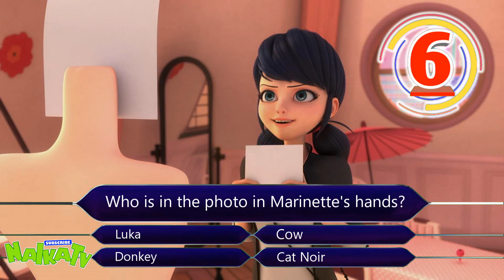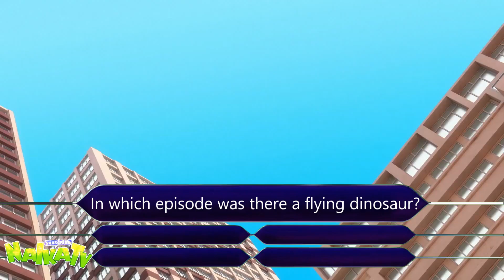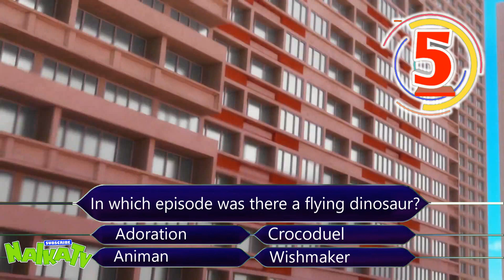🔴HOW WELL DO YOU KNOW LADYBUG? TEST MIRACULOUS 5 🐞Ladybug and Cat Noir / Леди Баг и Супер Кот Тест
🐞Check yourself! How much do you know LADYBUG AND CAT NOIR ?LADYBUG AND CAT NOIR, MIRACULOUS (FanMade)
🐞Проверь себя! На сколько ты знаешь Леди Баг и Супер Кота? Тест викторина.